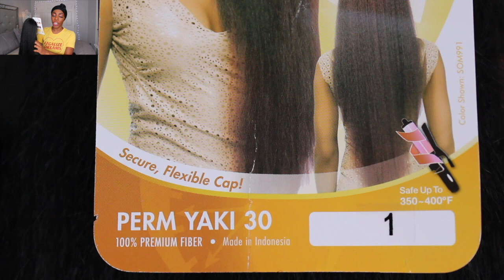🔥 $5 EXTRA AF 30 inch INSTANT PONYTAIL+ NATURAL HAIR LENGTH CHECK│ARIANA GRANDE PONYTAIL NO GLUE‼️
SENSATIONNEL INSTANT PONY DRAWSTRING PERM YAKI 30
B O R E D? Check out some of my Story Time videos! 😂

Which camera was used in this video?
Which camera do I use for selfies?
Which editing software do I use?
Windows Movie Maker, IMovie and Final Cut Pro X